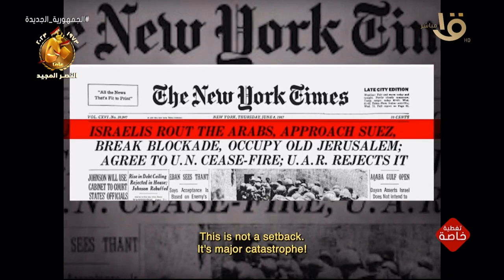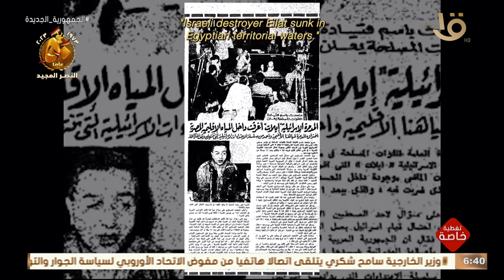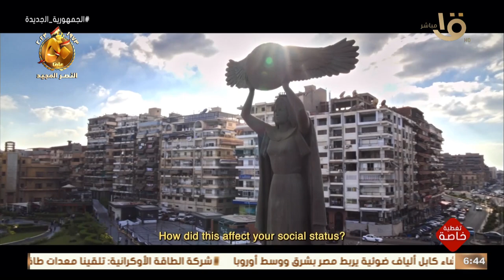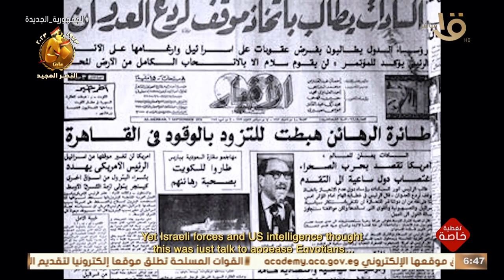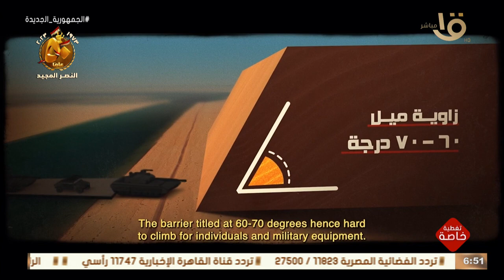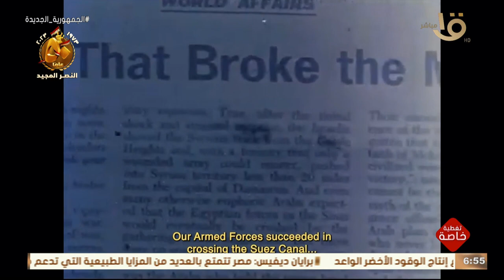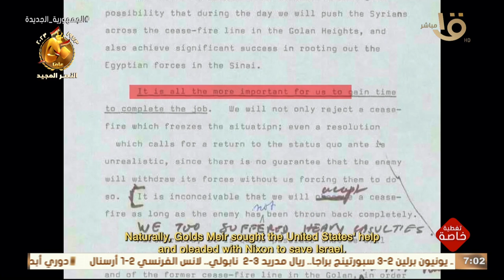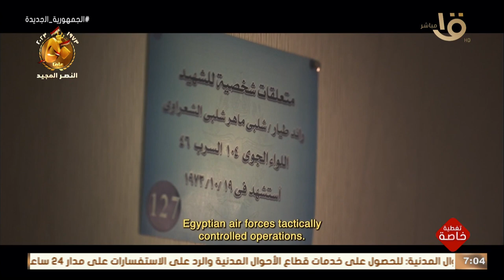من هزيمةيونيو 67 لـ نصر أكتوبر 73 أحداث هتعرفوها من أبطال الحرب وبشهادات العدو في الفيلم الوثائقي ده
من هزيمة نكسة يونيو 67 لـ نصر وفرحة أكتوبر 73 ذكريات وأحداث كتير حصلت في السنوات دي هتعرفوها من أبطال الحرب وبشهادات العدو في الفيلم الوثائقي ده 🇪🇬💪